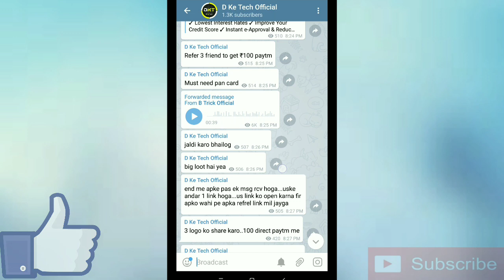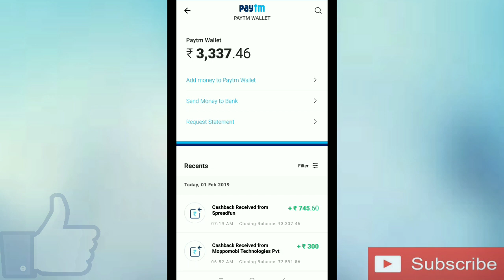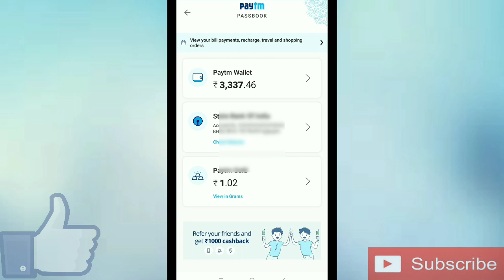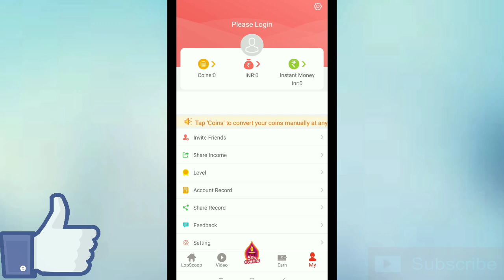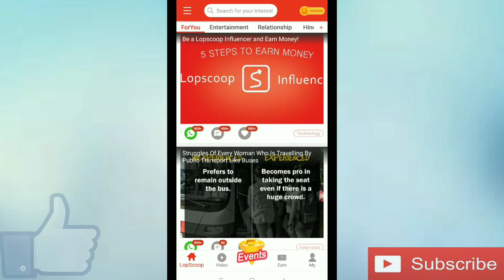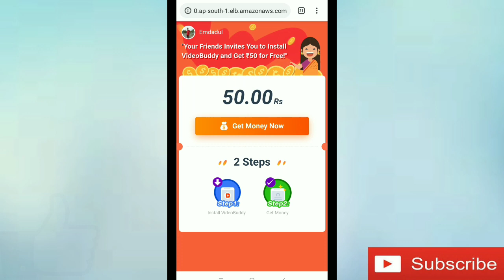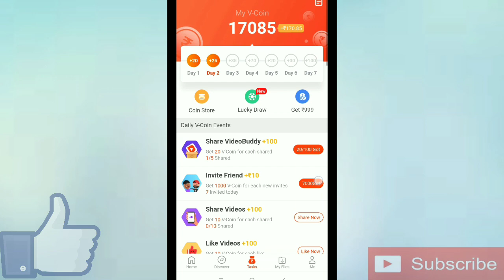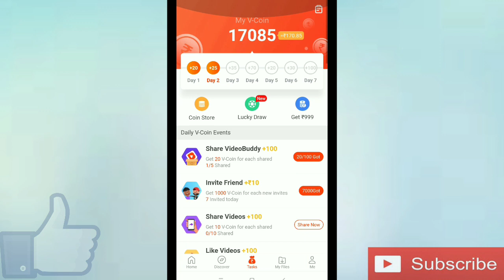Install and Get Rs.200 Paytm Cash in Just 2 Minute || Paytm Cash Kamane ka Best Tarika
Dosto ajke is video me hamne paytm cash kamane ka 2 Best Application ke bare me bataya hai.

In dono App se ap bahot jyada paytm cash kama paoge.